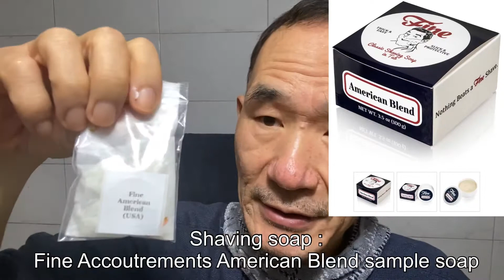Fine American Blend shave w/Merkur 34C(어메리칸 블렌드 면도)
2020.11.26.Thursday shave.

Fine Accoutrements declared they'll discontinue hard soap production and change to croap soap.

This is my first try of American Blend with sample soap, which is triple milled hard soap.
The lather quality was excellent like Tabac, but I couldn't catch any scent notes during the shave.

The gear of this day shave :

Pre : Barber501 shaving booster Red balm(tea tree oil), Korean product.
Blade : Feather (6th use)
Brush : Yaqi 24mm synthetic barberpole handle mew brown knot
Bowl : Dscosmetic scuttle
After shave lotion : Clubman Pinaud Original after shave lotion
After shave balm : Nivea men sensitive soothing post shave balm